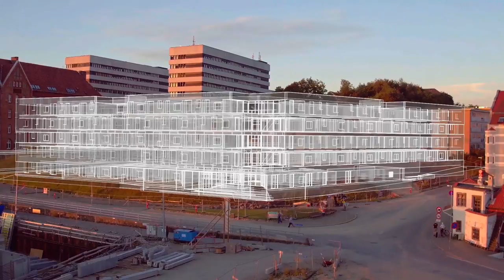Kollegiernes Kontor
3D Visualisering af et nyt kollegium på havnen i Sønderborg.